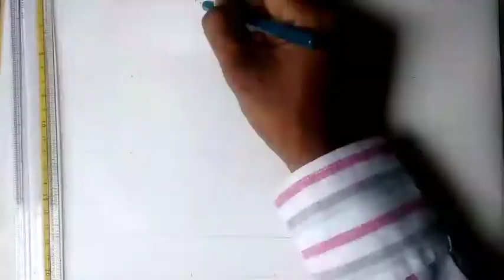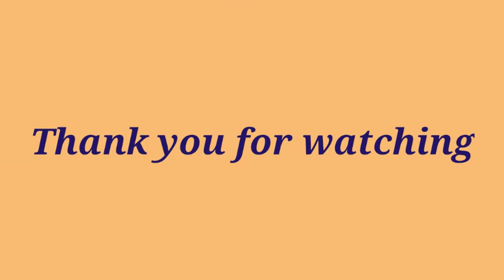How to draw parfect portrait sketch (Male face)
परफेक्ट पोर्ट्रेट ड्रॉईंग कैसे बनाए,(Male face) ছেলে দের মুখের চবি কি ভাবে আখবো,